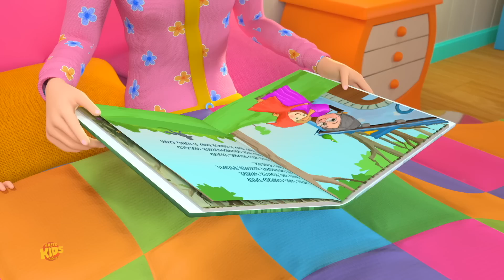Cô bé Quàng Khăn đỏ + Thêm Truyện cho Trẻ em và Vần Mầm Non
Trẻ em chắc chắn sẽ thích video của chúng tôi với những câu chuyện hay nhất và giai điệu mẫu giáo và chúng tôi hy vọng bạn sẽ thích chúng cùng với gia đình và bạn bè của mình.